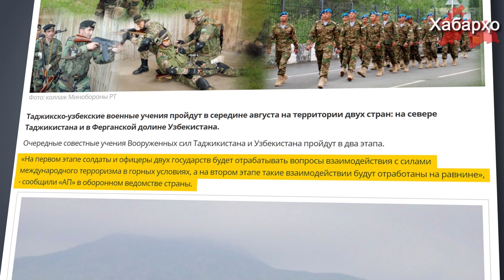Машқҳои низомии муштарак дар Тоҷикистон ва Ӯзбекистон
Моҳи августи соли ҷорӣ дар қаламрави ду кишвар - дар шимоли Тоҷикистон ва водии Фарғонаи Ӯзбекистон машқҳои низомии Тоҷикистон ва Ӯзбекистон баргузор мегардад, дар ин хусус Азия-Плюс ба манба дар Вазорати мудофиаи ҶТ такя намуда иттило медиҳад.

Пурра дидани ҳамаи хабарҳо дар як барномаи "Хабарҳои Тоҷикистон ва Осиёи Марказӣ 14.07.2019 (اخبار تاجیکستان) (HD)"